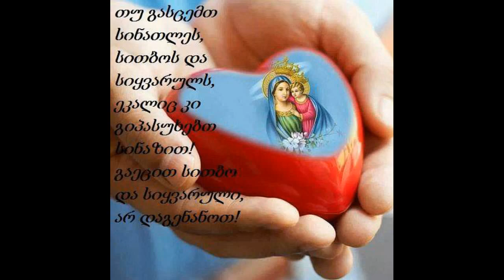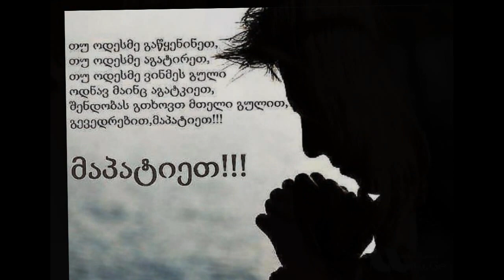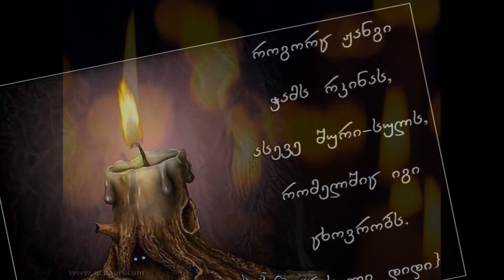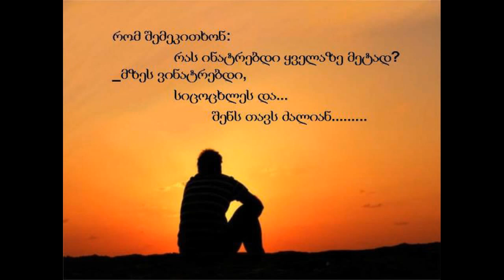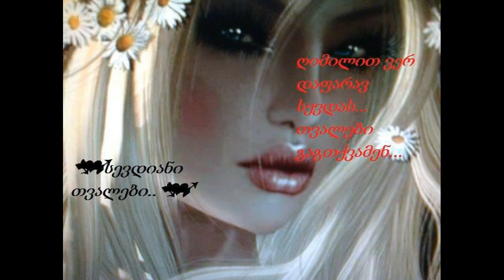dachoqili xatis win